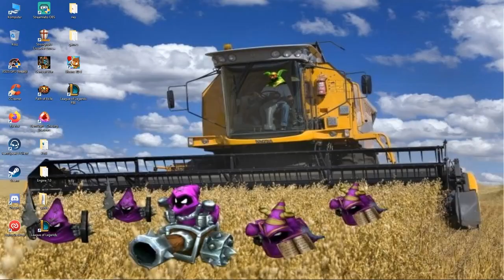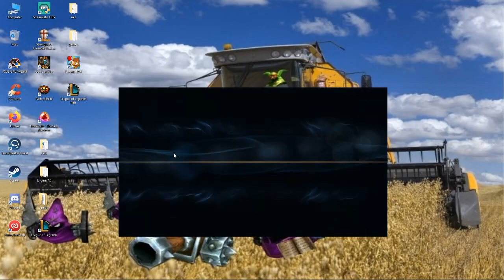Rank 1 Nasus Destroys Challenger Shen @Shending_Help | Carnarius | League of Legends